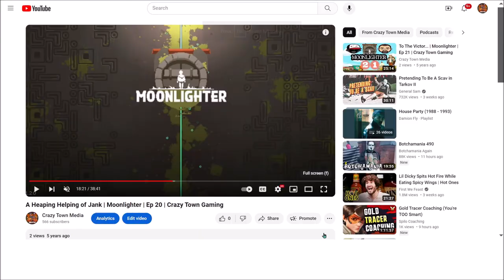Trash Goggles | Ep 703 | Crazy Town Podcast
"Trash Goggles"